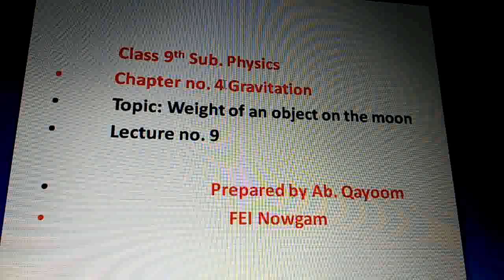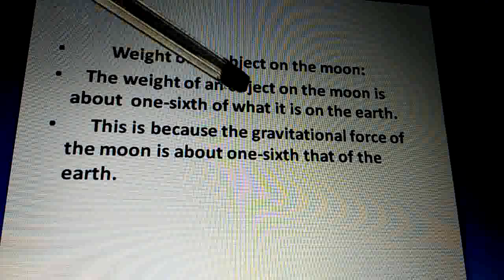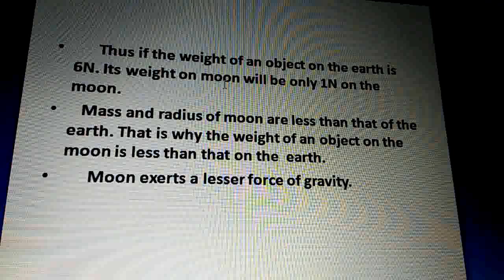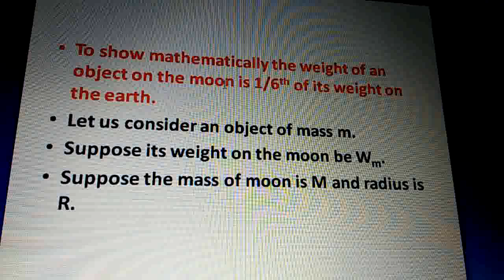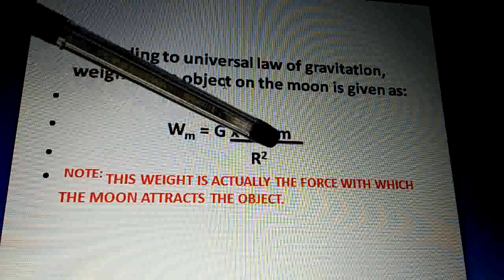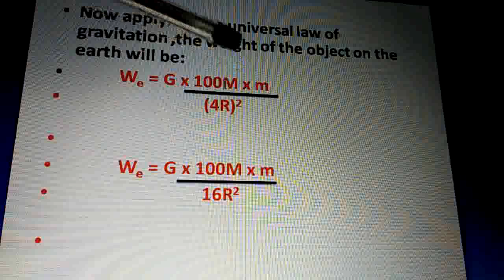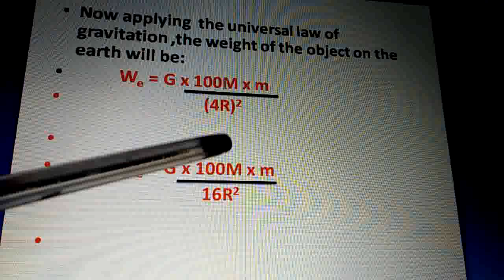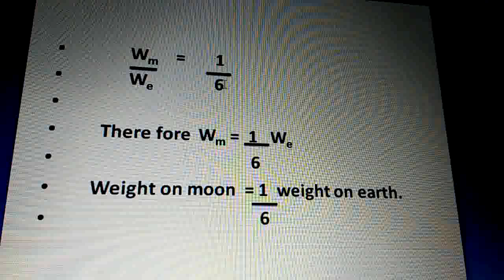9_431Science[P_Gravitation] Weight Of An Object On Moon L9